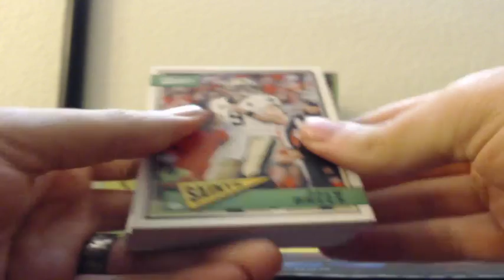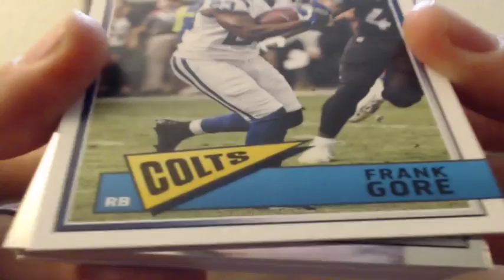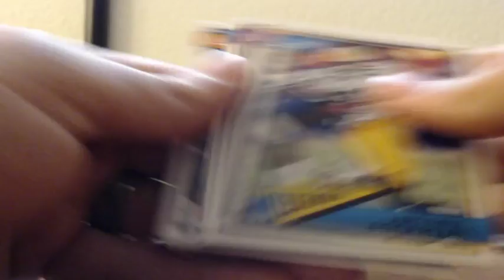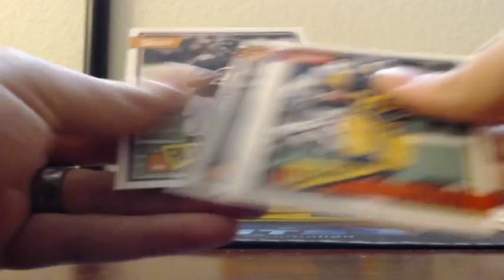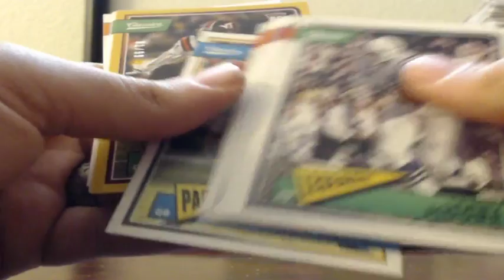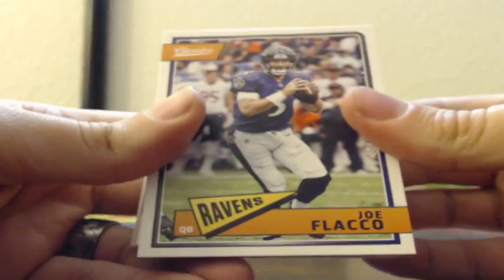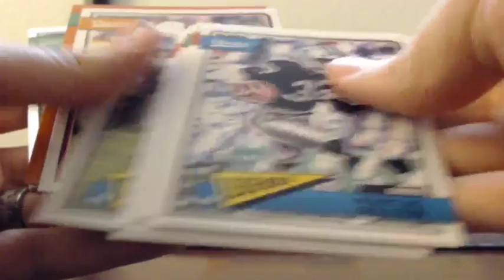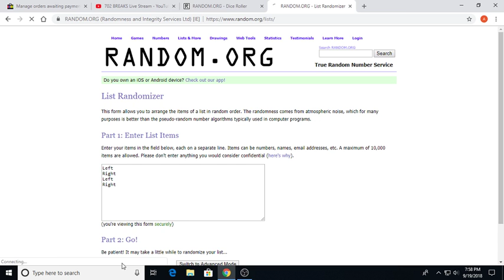2018 Panini CLASSICS Football 5 Box Half Case Break 9-19-2018 (AUTO MOJO!)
2018 Panini CLASSICS Football 5 Box Half Case Break 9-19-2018 (AUTO MOJO!)